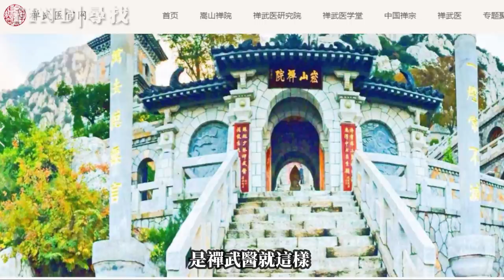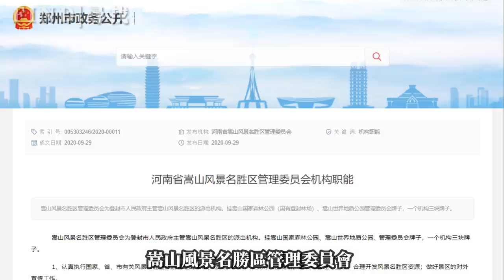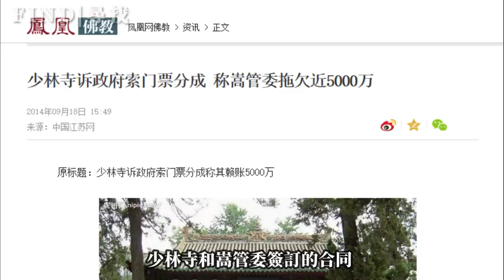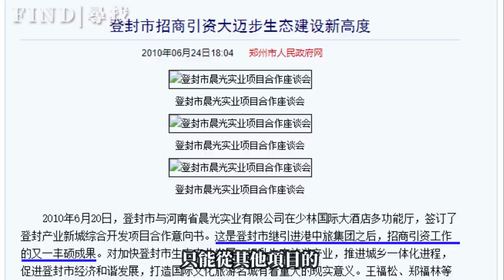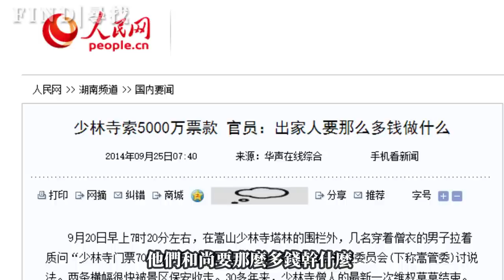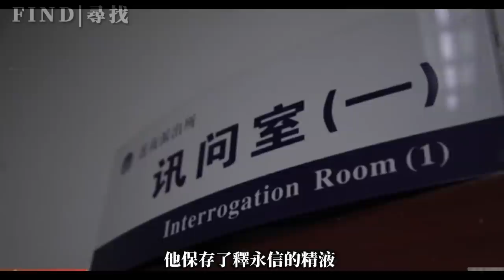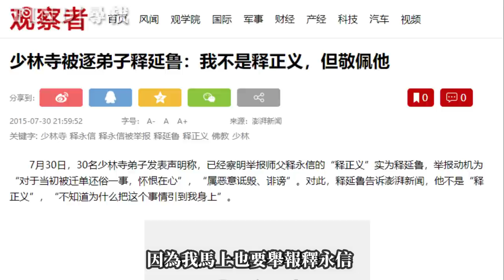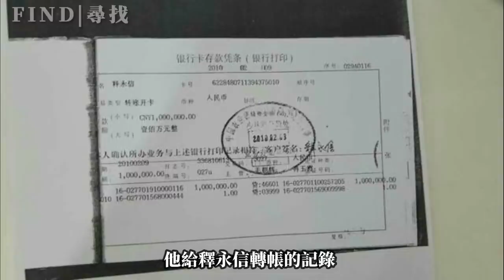少林傳奇4：:少林方丈被實名舉報，情婦、私生女照片、通姦筆錄齊齊被曝光，釋永信：誰要錘我？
《瞎聊》系列少林寺篇